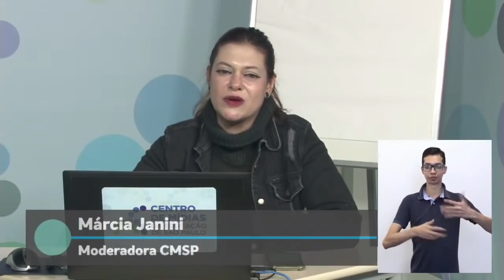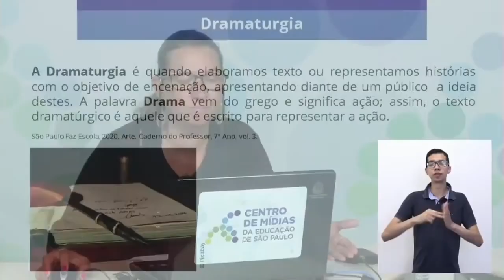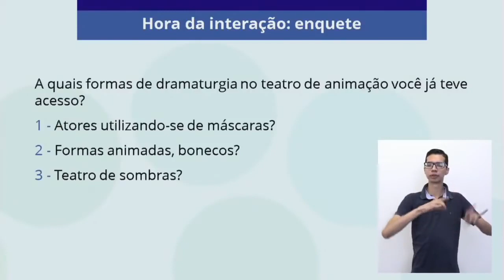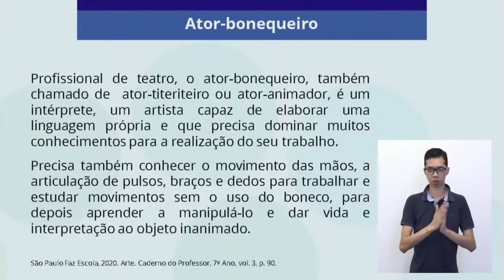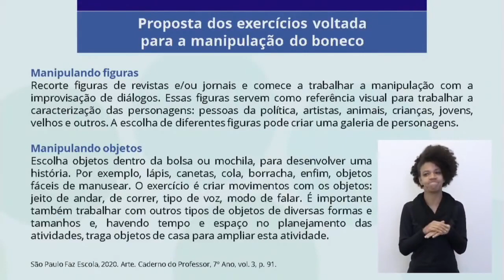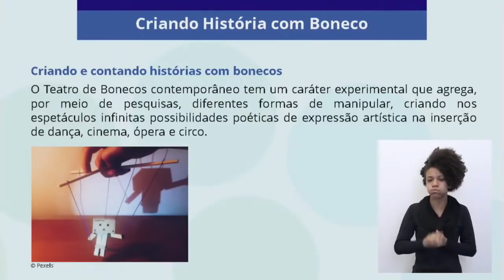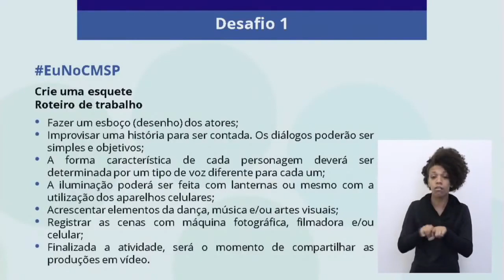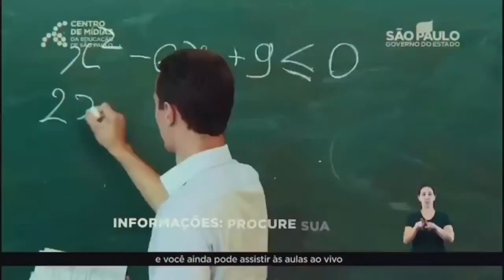22/04/21 - EJA EF 2º termo - Arte - Dramaturgia no teatro de animação